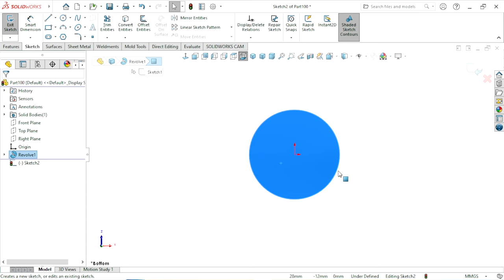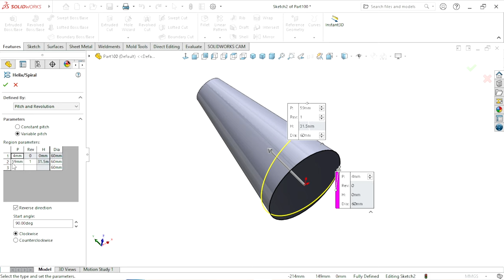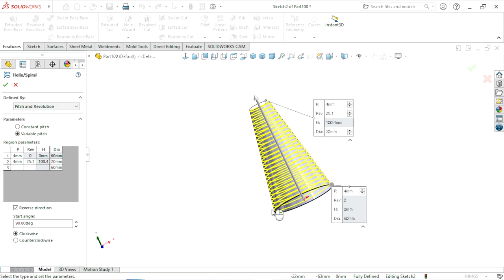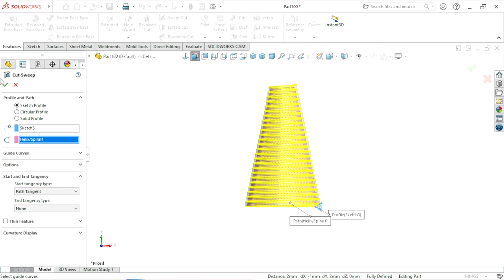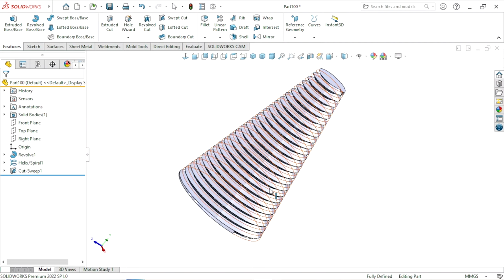How to create variable pitch thread in solidworks | SOLIDWORKS TIPS